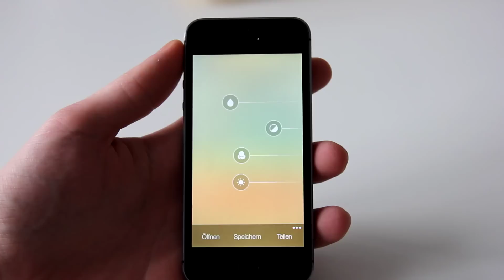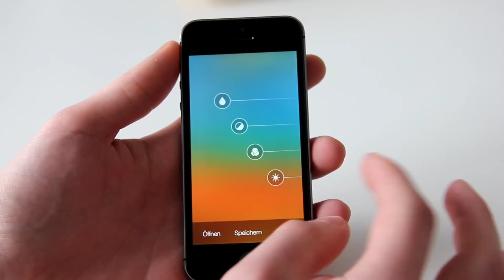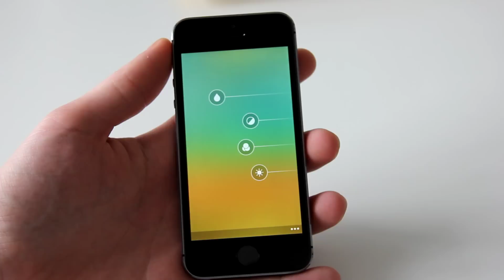Review: Blurify (iPhone, iPad) - appgefahren.de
Mit Blurify kann mann iOS 7 Wallpaper aus eigenen Bildern erstellen.